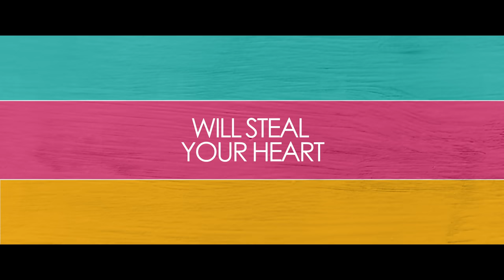Pyali Movie Official Trailer l Dulquer Salmaan l Wayfarer Films l NF Varghese Pictures l Babita Rinn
Dulquer Salmaan Presents "Pyali"

Staring

Barbiee Sharma, George Jacob, Sreenivasan, Mammukkoya, Sarath Kumar, Raffi, Althaf Salim, Aadukalam Murugadoss, Sujith Shankar & Others

Crew

Wayfarer Films & N F Varghese Pictures
Written & Direction - Babita & Rinn
Producer - Sofia Varghese & Wayfarer Films
DOP - Jiju Sunny
Project Designer - Geevar Thambi
Sound Design - Renganaath Ravee
Production Designer - Santhosh Raman
Makeup - Libin Mohanan
Costume - Siji Thomas Nobel
Production Controller - Shihab Vennala
Art Director - Sunil Kumaran
Lyrics - Preeti Pillai, SreeKumar Vakkiyil, Vinayak Sasikumar
Stills - Ajesh Avani
PRO - Pratheesh Sekhar
Choreography - Nanda
VFX - WWE
Associate Director - Alex, Syam Prem
Sound Mix - Fazal A Backer
DI Colorist - Srik Varier
Titles - Vineeth Vasudevan
Motion Poster - Space Marley
Publicity Design - Vishnu Narayan